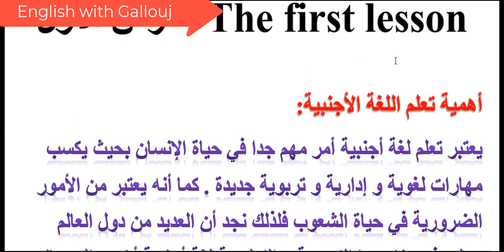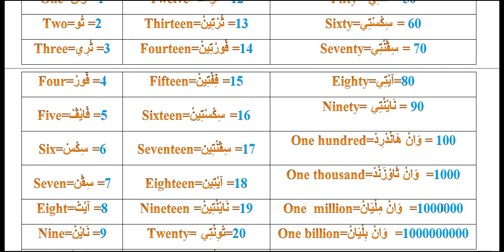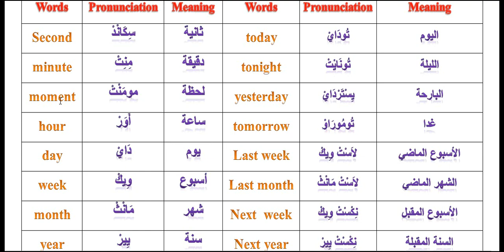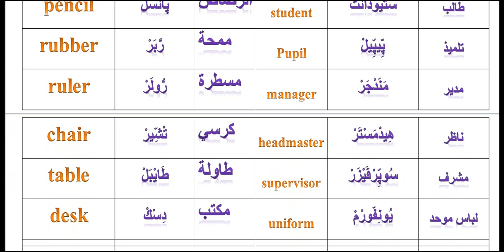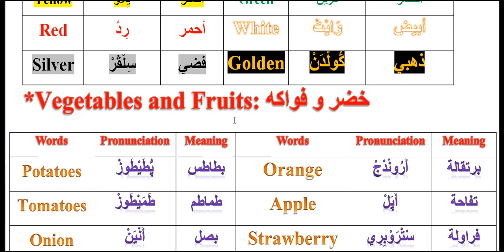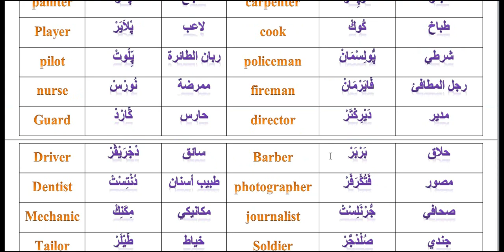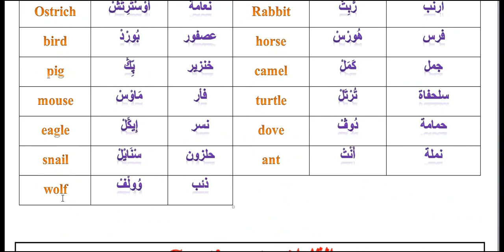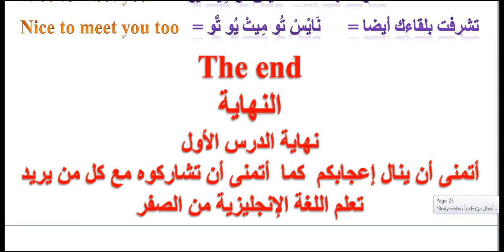The first lesson : Learn English easily